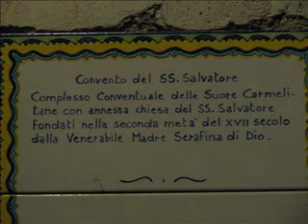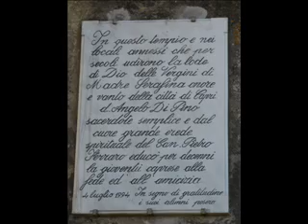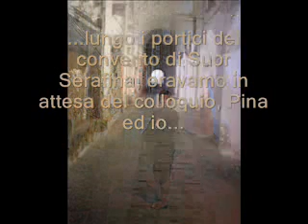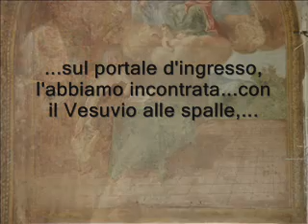Suor Serafina di Dio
Capri è l'isola di Suor Serafina di Dio. Mistica del secolo XVII. Visse nella terra del Vesuvio fondando Conventi  che accogliessero i giovani abbandonati dalla società. Per loro promosse scolarizzazione, educazione religiosa e morale. A Capri moltissime testimonianze della sua vita fatta di sacrifici e mistica devozione alla Croce.